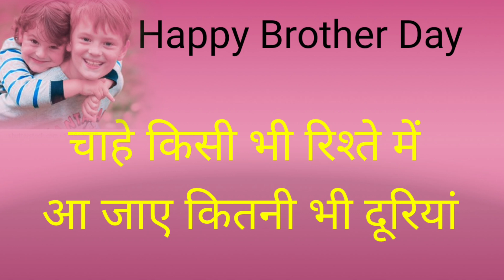Brother Day Shayari. Brother Day Par Shayari. Happy Brothers Day. Brothers Day Status 2022. Brother.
about video
es video mein Brothers day par Shayari post ki hai . I hope aap sabhi ko pasand aayega. Thank you so much.